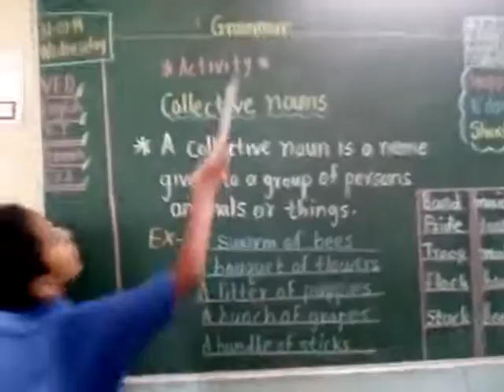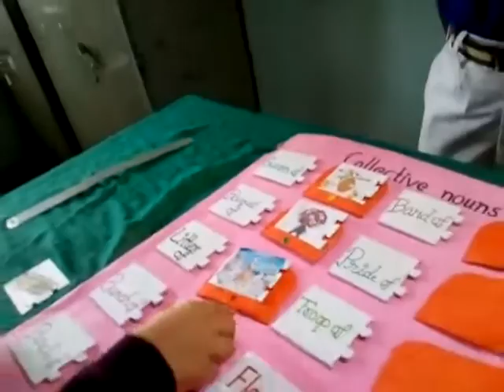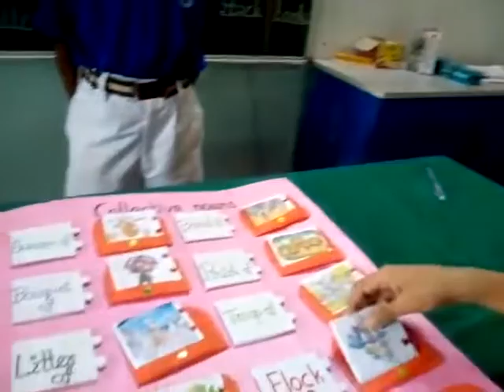3rd A SSC : grammar activity